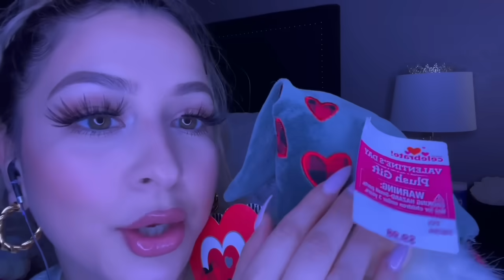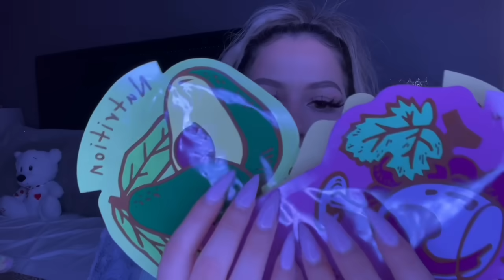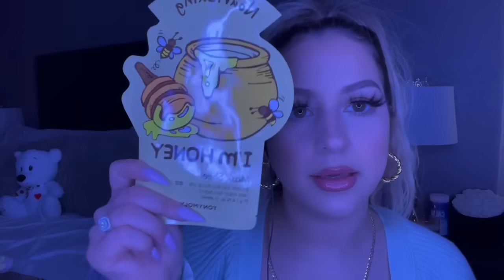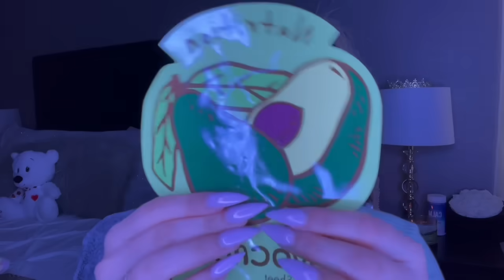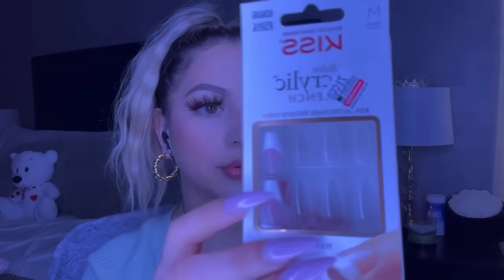Asmr for the heartbroken ❤️‍🩹 quick comforting pampering sesh 😶‍🌫️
✨Snapchat: Alexandria371 🤳 for BTS content